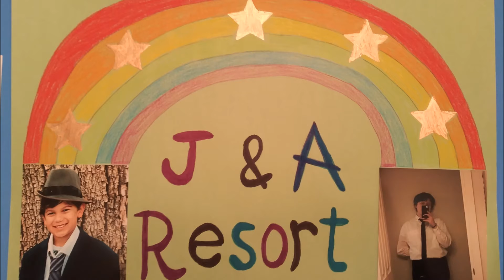J & A Resort Song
This song is for the J & A Resort Party in the Summer of 2022.